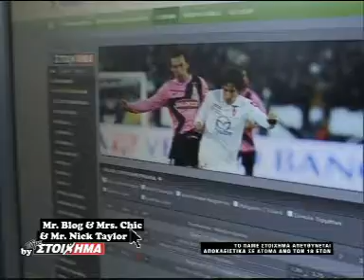Mr Blog & Mrs Chic & Nick Taylor by ΠΑΜΕ ΣΤΟΙΧΗΜΑ του ΟΠΑΠ 3-27/9/2012